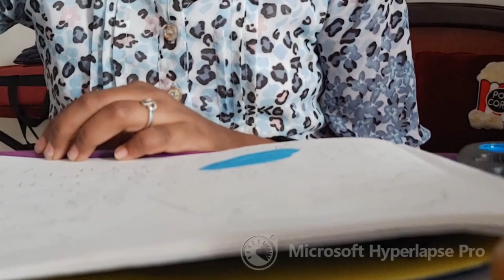Hydrological Cycle | Painting | Poster colour paints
I have painted the hydrological cycle aka. Water cycle - which i used for my geography project.